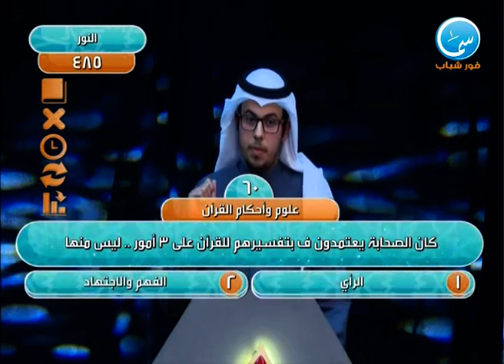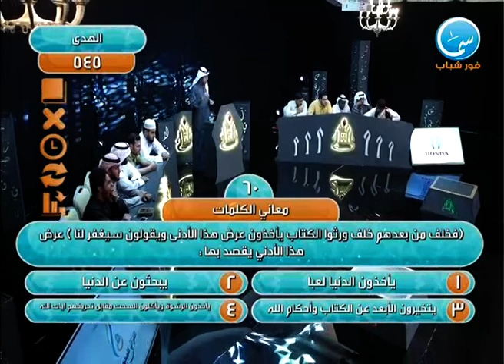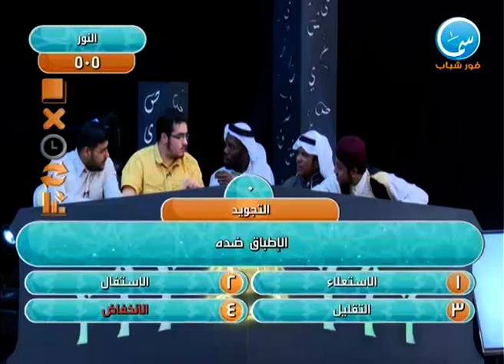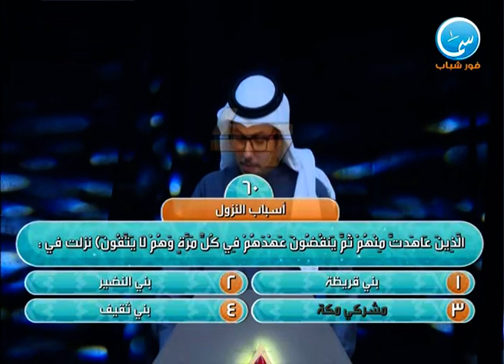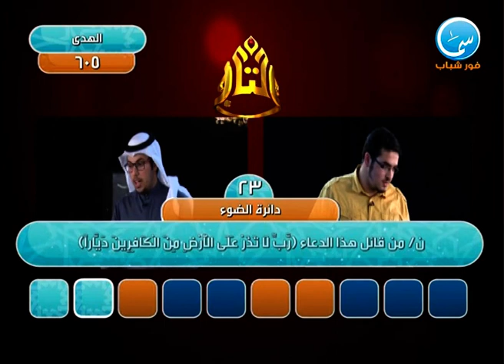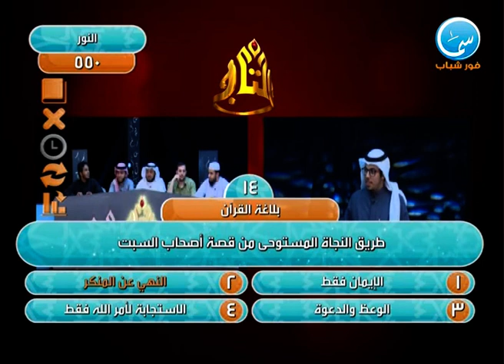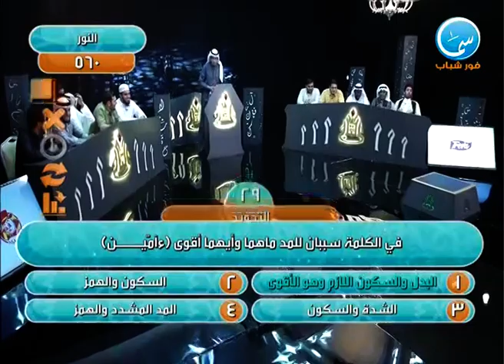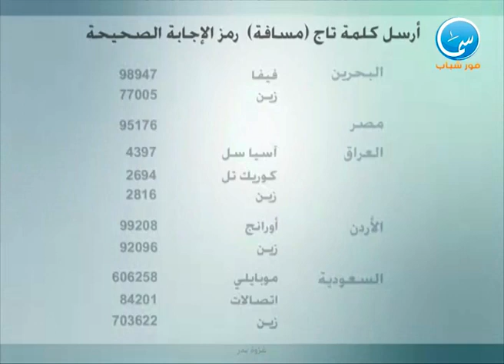مسابقة التاج مع عبدالوهاب الشهري - 10 رمضان